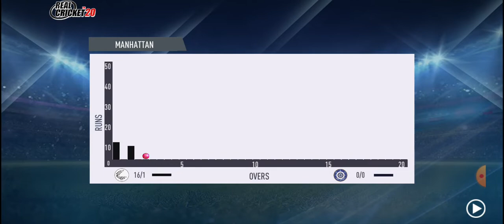A wicket Maiden Over from Bumrah IND vs NZ T20 Match 2022